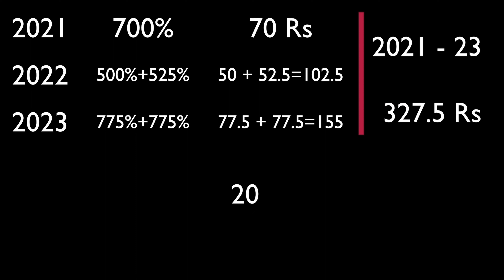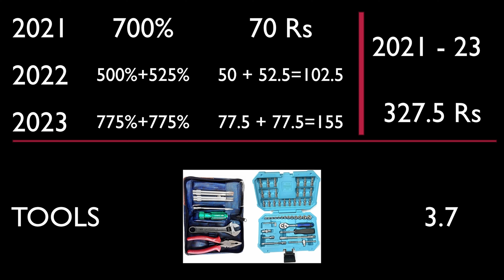FD से 600 गुना ज्यादा dividend वाला Penny stock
Have you ever wondered, if you can get 600 times more money than your FD in the bank?
Sounds impossible, but in reality it is happening. Find out in this video.

For Your Security Only
To Secure your portfolio in your demat acc please choose right demat acc provider.
To have Tata's Safety you can use UPSTOX as your demat acc as Tata has invested in UPSTOX.